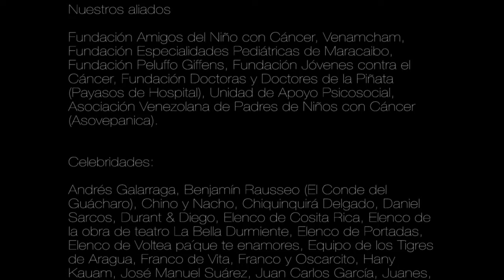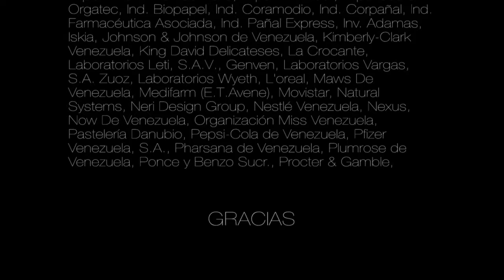Fundailusion 10° Aniversario - AMRA Films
Fundailusión está formada por personas mágicas que mantienen viva la ilusión y la esperanza de cientos de niños y jóvenes que luchan contra el cáncer. Se dedican a hacer realidad sus sueños... de volar, de viajar, de convertirse en una estrella por un día o conocer a su personalidad favorita, o de recibir un hermoso regalo. Fundailusión  también crea y humaniza los espacios de tratamiento de los niños y los llenan de diversión. Fue un gran placer y honor trabajar juntos...!

AF